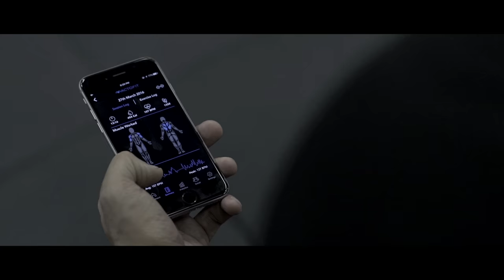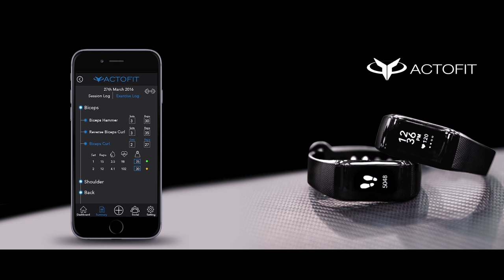Actofit - Next Generation Wearable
Track your Workouts. Not just Steps.

The limited edition run for this version of the Actofit Fitness Tracker has ended. You can sign up for the beta trails of the Actofit Rise (Smartwatch), our flagship model

The Actofit Rise Launches in the summer of 2018